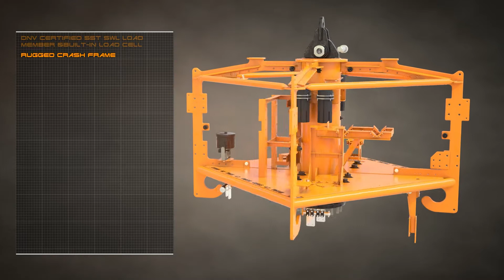Utility ROV Services - UTROV Animation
One of our most recent animations to be released, this project has been in production for a while to make sure that all the technical elements and visuals lined up perfectly.